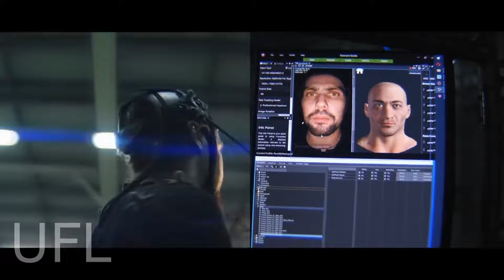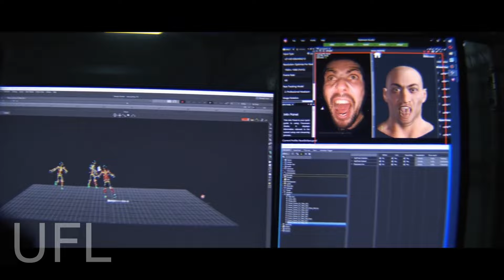OPINIÓN HONESTA: UFL 🆗❌🤔🤔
Hola cracks!!, el dia de hoy les vengo hablar del nuevo juego de Strikerz Inc. un juego de futbol llamado UFL, este juego que aún no a salido a la venta pero se pudo jugar una BETA abierta en PS5, Xbox seires X/S hace unos dias y que causo revuelo a lo largo de la industria de los video juegos, aqui te cuento mi opinión honesta del juego, si TU ya jugaste este videojuego te pido me dejes tus comentarios y así crear un de bate de que nos parece UFL que biene a competirle a EAFc y a eFOOTBALL, espero que disfruten del video😃.

La mayor parte de la Musica que uso en mis directos o videos proviene del gran  @StreamBeatsbyHarrisHeller  siguelo en su canal que esta genial:

CONTENIDO
00:00:00 INICIO